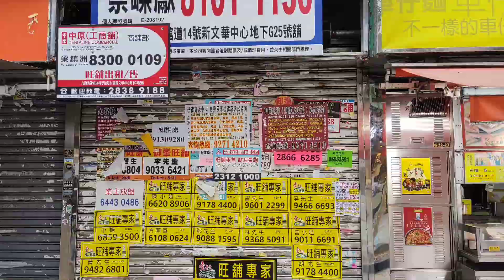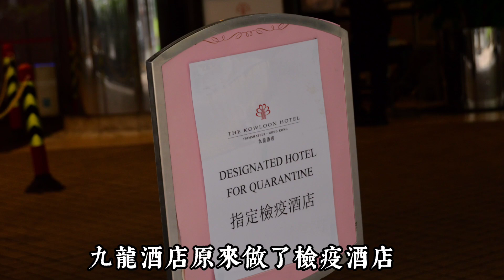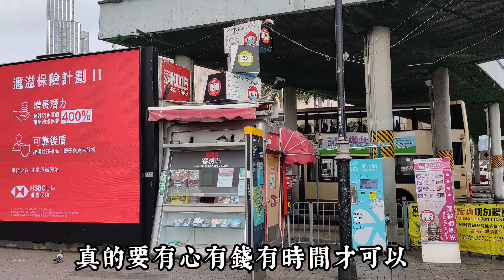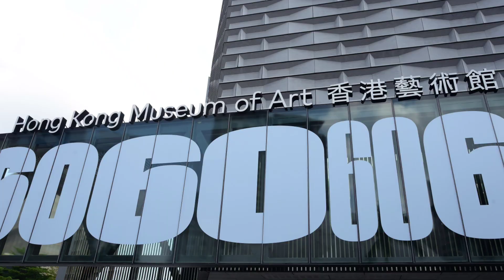扮遊客漫遊尖沙咀 紅磡 尖東 柏麗大道 天星碼頭 2022年4月23日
失業真的很痛苦，又失業一星期。只好行行尖沙咀打發時間。作為鄉下人，真的很少出省城，所以我要先看看地圖，找一條方便的路。其實真正目的是九龍公園，原可以在尖沙咀地鐵去，但有時間行行走走也不錯。

00:00 紅磡出發
02:00 尖東
03:00 漆咸道的樹頭菜
04:00  加連威老道
04:56 柏麗大道
05:18 彌敦道
06:25 1881 水警基地
07:05 天星碼頭巴士站及 星光行
09:55 天星碼頭
10:05 維港
10:35 藝術中心和太空館